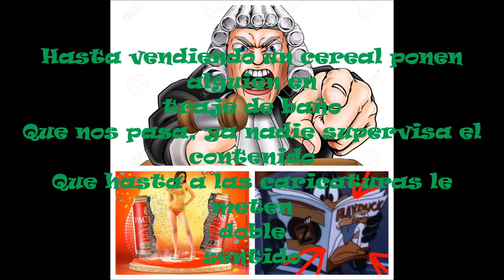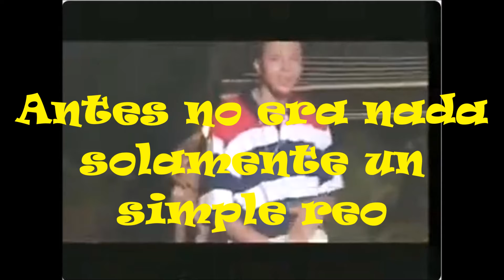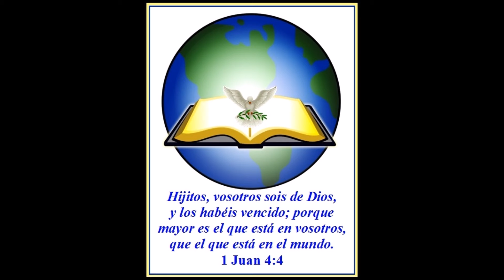Asi Son Las Cosas - Alex Zurdo (Video De Imágenes)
Juan 8:32
Y conoceréis la verdad, y la verdad os hará libres.